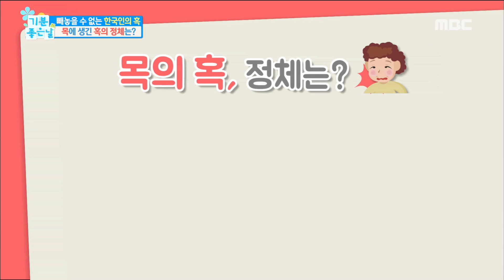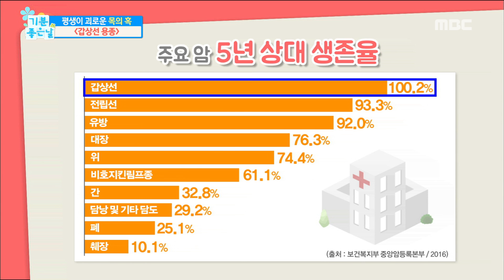[Happyday]neck swell? 목이 붓는다면?[기분 좋은 날]20170905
neck swell? 목이 붓는다면?